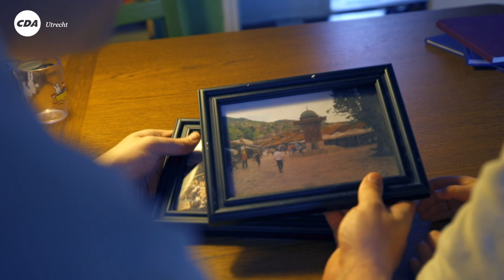CDA Utrecht - Sander van Waveren